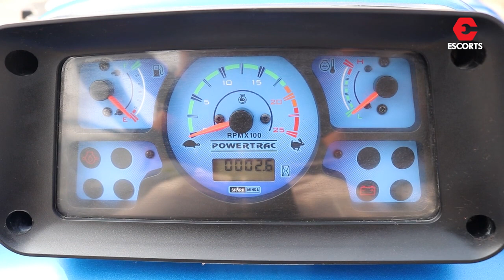Powertrac Euro 55 Price 2022 | Powertrac 55 Hp 2022 Model | Escort Powertrac Tractor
भारत में पॉवरट्रैक यूरो 55, एस्कॉर्ट्स ट्रैक्टर्स द्वारा निर्मित। यह एक भारी-भरकम ट्रैक्टर है। ट्रैक्टर में 2680 सीसी की शक्तिशाली इंजन क्षमता है और इसमें 4 सिलेंडर हैं। यह एक 2 WD - पॉवरट्रैक 55 hp ट्रैक्टर है और इसमें रोटावेटर, ट्रिलर, हल और बहुत कुछ जैसे उपकरणों को बिजली देने के लिए शानदार 46.8 PTO Hp है।
Powertrac Euro 55 in India, manufactured by Escorts Tractors. This is a rugged and heavy-duty tractor. The tractor has a powerful 2680 CC engine capacity and has 4 cylinders. This is a 2 WD - Powertrac 55 hp tractor and has superb 46.8 PTO Hp for powering implements such as Rotavator, Triller, Plough and much more.

Specifications 👇👇
Brand
Powertrac Tractors
No. Of Cylinder
4
HP Category
55 HP
PTO HP
46.8 HP
Gear Box
8 Forward + 2 Reverse
Brakes
Multi Plate Oil Immersed Disc Brake
Warranty
5000 hours/ 5 Year

हमारा लक्ष्य भारतीय किसानों को अपनी विशेषज्ञ समीक्षाओं, मालिकों की समीक्षाओं, विस्तृत विनिर्देशों और तुलनाओं के माध्यम से ट्रैक्टरों पर संपूर्ण और निष्पक्ष जानकारी के साथ ट्रैक्टर खरीद सम्बन्धी किसी भी तरह के निर्णय लेने के लिए सशक्त बनाना है। हम समझते हैं कि एक किसान के जीवन में ट्रैक्टर सबसे महत्वपूर्ण संपत्ति में से एक है।
Our mission is to bring joy and delight into tractor buying and ownership. To achieve this goal, we aim to empower Indian farmers to make informed tractor buying and ownership decisions with exhaustive and un-biased information on tractors through our expert reviews, owner reviews, detailed specifications and comparisons. We understand that a tractor is one of the most important assets in a farmer's life.

सभी ट्रैक्टरों की एकदम सटीक, सही और ईमानदार रिव्यु देखने के लिए नीचे 👇👇 दिए लिंक पर क्लिक करें